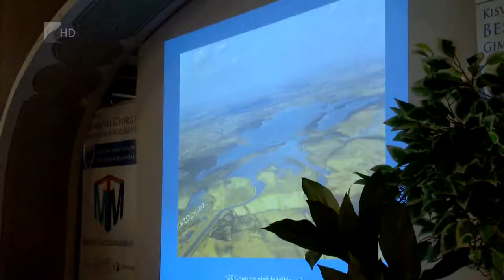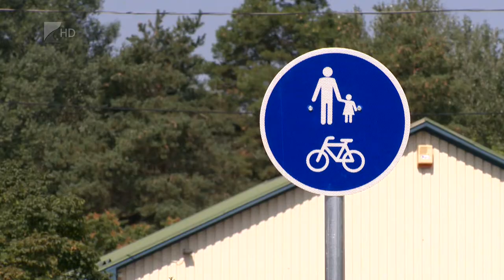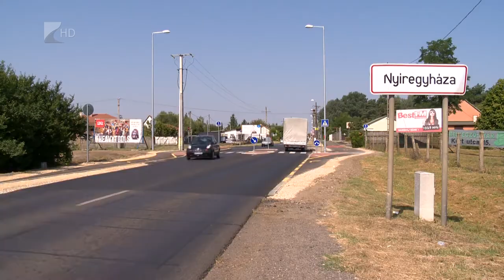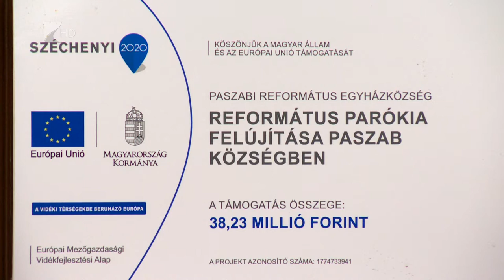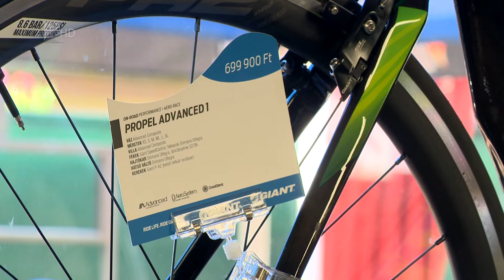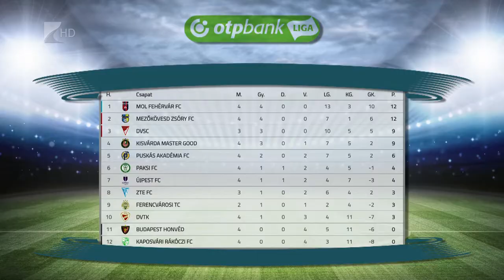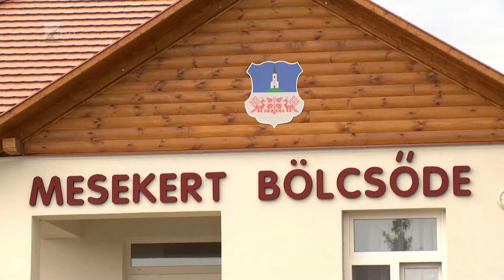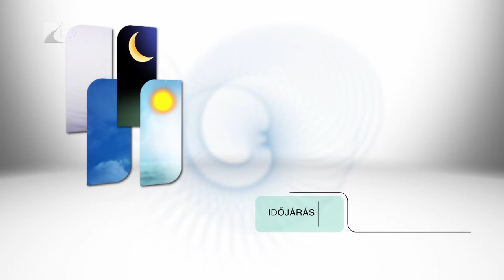Híradó 2019.08.30. - Kölcsey Tv